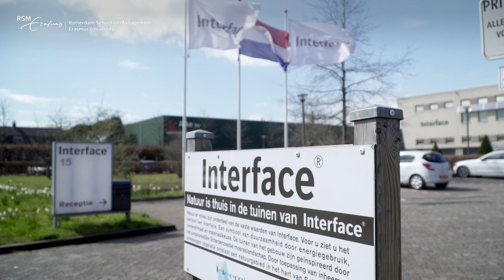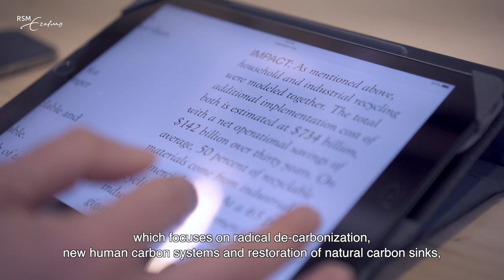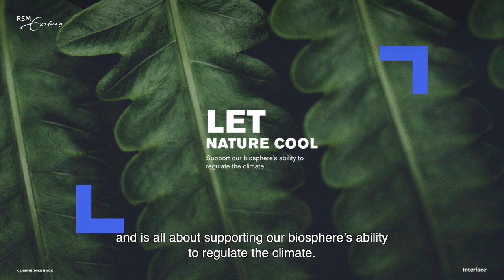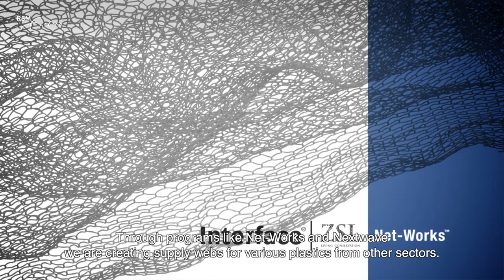SDG 13: A business case about climate action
Rotterdam School of Management, Erasmus University (RSM) developed a series of online learning modules on the UN's Sustainable Development Goals. This is the business video on SDG 13 Climate Action.